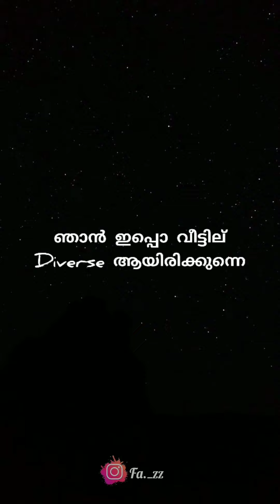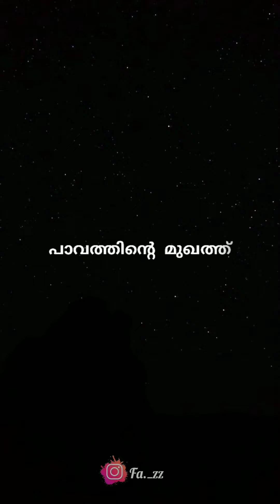❤malayalam quotes status/whatsapp status video❤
malayalamquotesvideo
whatsappstatusvideo
friendshipstatus
avaleorujinn
statusvideo
sadvideo
feelingvideo
lovevideo